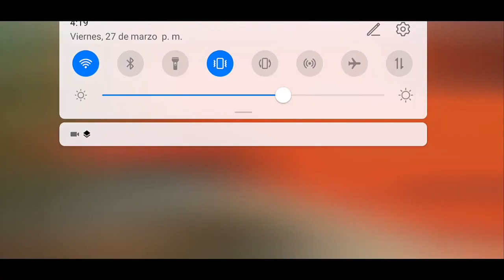3 NUEVO BUG* PARA LLEGAR A HEROICO SIENDO INVISIBLE EN 1/3 DIAS EN FREE FIRE (INVISIBLE FF) IsAac19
Por aca les traigo 3 nuevos bug actualizados para ser invisble usalos mucho en clasificatoria para que puedas llegara heroico

¡Sigueme!

°Twitteri!